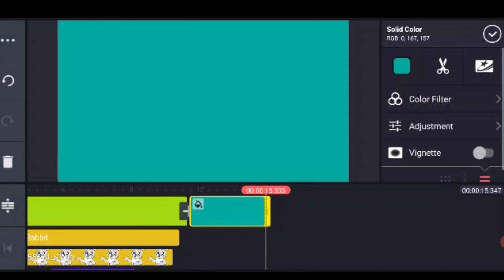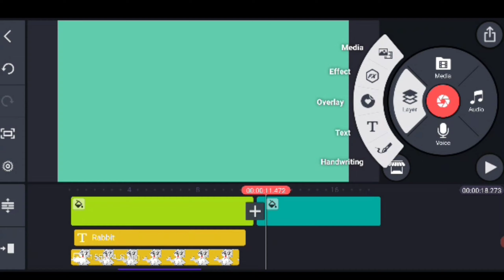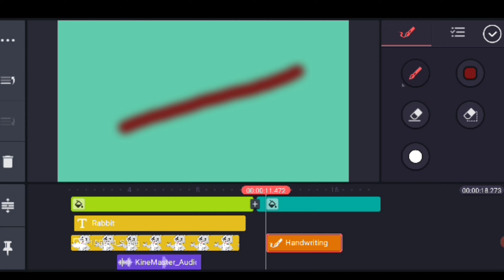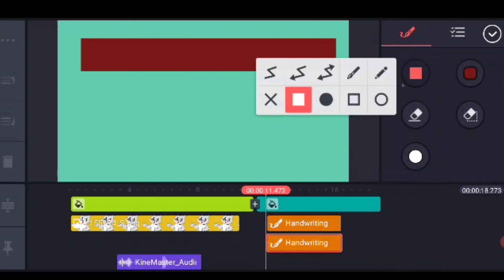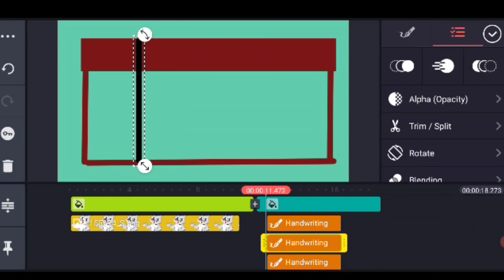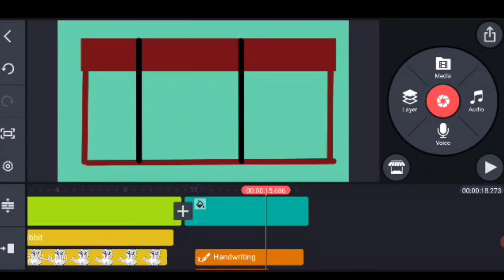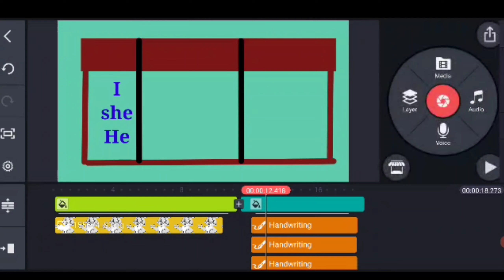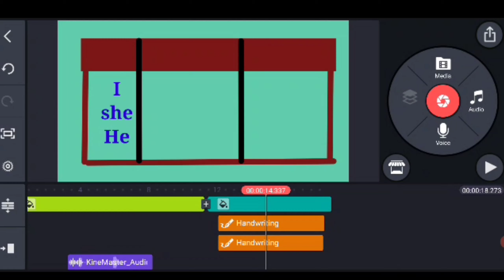How to make videos in kinemaster kinemastervideoeditor handwritngbutton tutorial of videomaking#ap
Exclusively for Content  creators in Diksha
In this video I explained  a slide with a  table  shape and the usage of *Handwriting button/ brush*
ap teachers